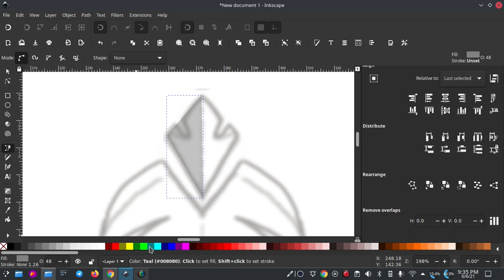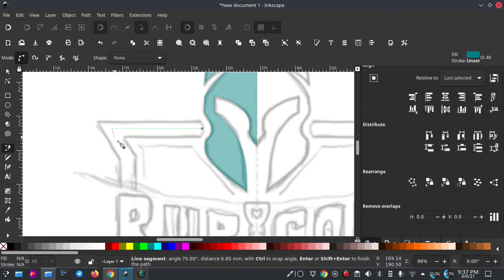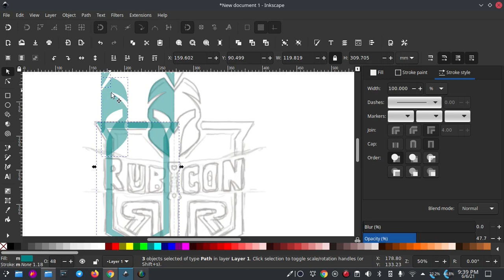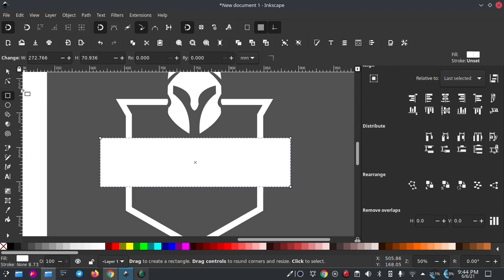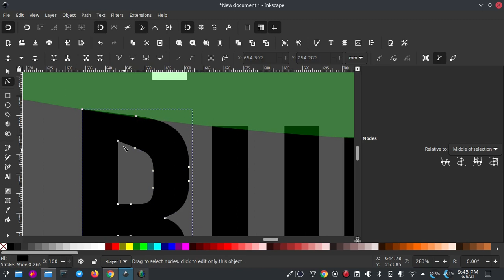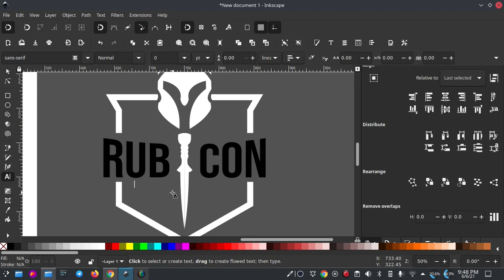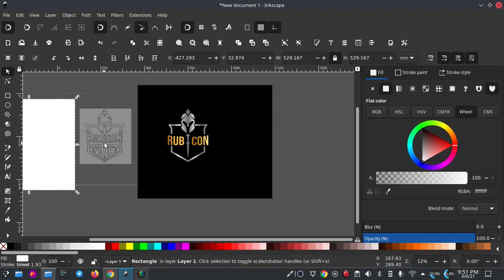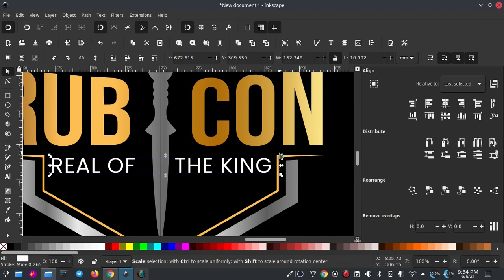Desain logo dengan Inkscape. Krita ke Inkscape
Channel yang akan membahas lengkap tentang Open source secara bertahap:
== AMUNISI ==
- Laptop : TOSHIBA Satelite L750, Core i7, RAM 6GB, NVidia
- Video Editing : Kdenlive 20.12.1
- OS : Langitketujuh OS (Linux)
- Screen Recorder: Screen Simple Recorder (SSR)
- Recorder Audio : Redmi Note 10 Pro
- Mic External: Mic Condenser BM-800 / CLIP ON BOYA
- Sound Card : Tuffware V8
- Audio Editing : Audacity

== SOCIAL MEDIA ==
Yuk, berteman di social media lain :

== FOCUS CONTENT ==
untuk sementara kita akan bahas 3 alat tempur ini dulu:
Editing Video:
- Kdenlive
Vector Graphic:
- Inkscape
Bitmap Graphic:
- GIMP